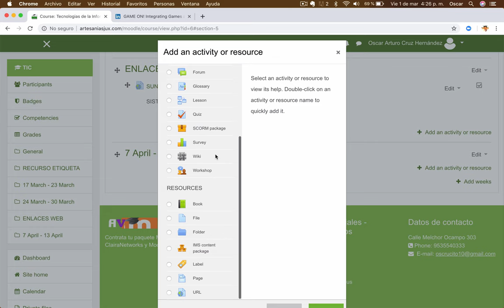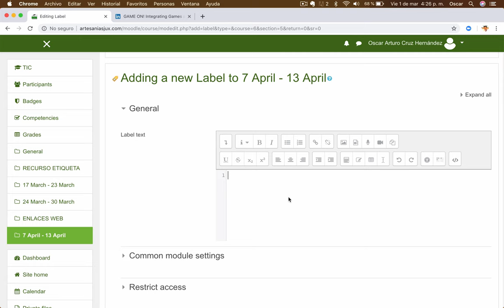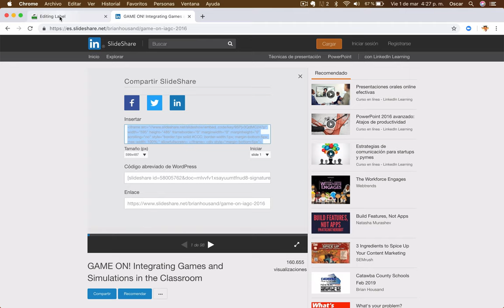Video 30. Domina Moodle | RECURSOS | Presentación de SLIDESHARE.NET en Moodle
Incorpora fácilmente a tu curso, presentaciones disponibles en slideshare.net.